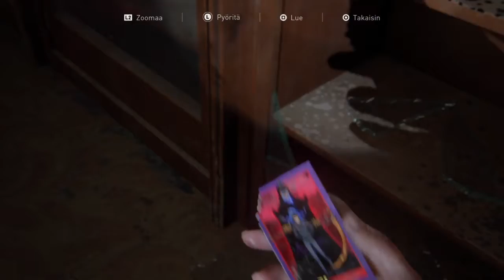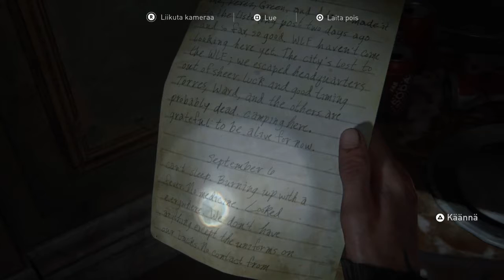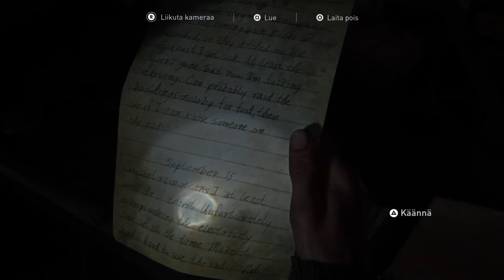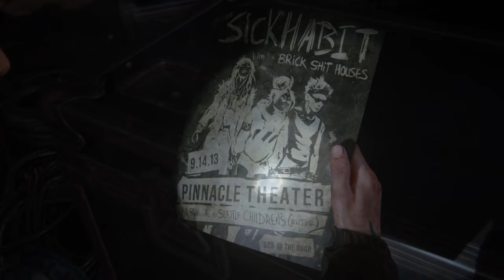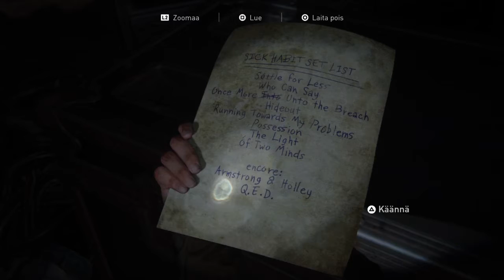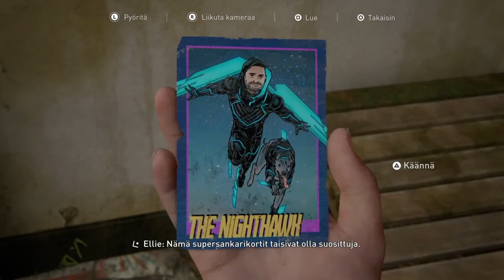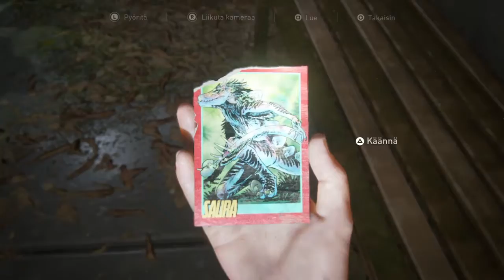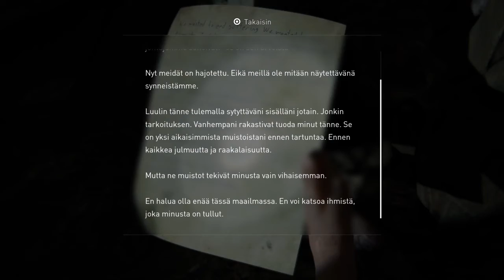The Last of Us Part II | Chapters 14 & 15 (PS4)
Chapter 14: The Theater (Seattle Day 1 - Ellie)
14:19 - Chapter 15: The Birthday Gift (Seattle Day 1 - Ellie)